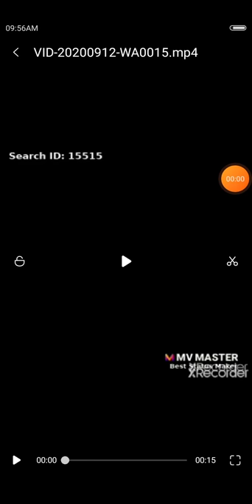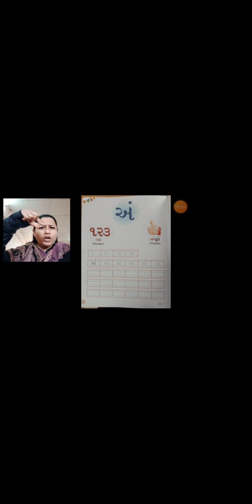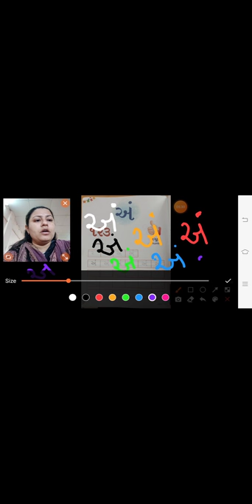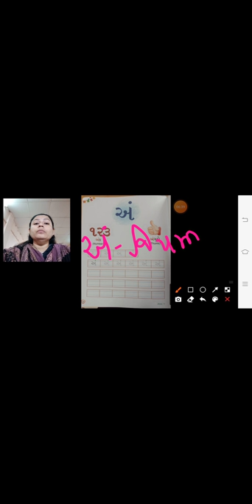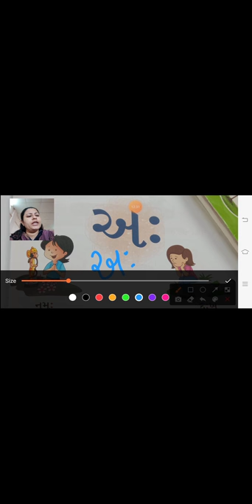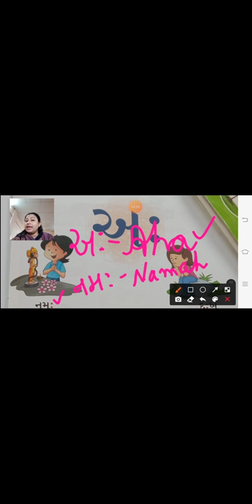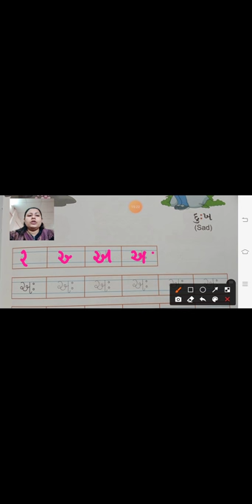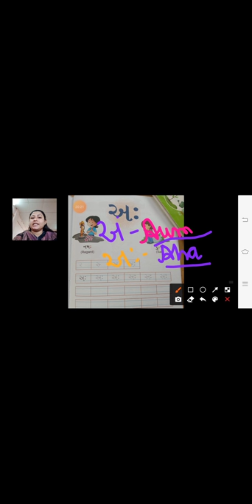Std-1st Gujarati Swar Aum and Aha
Swar explanation